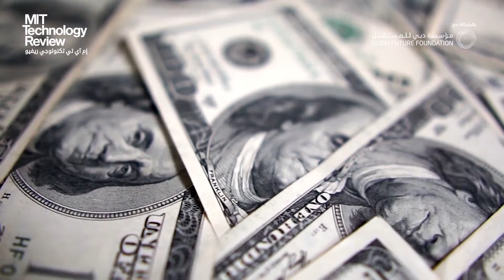خمس سنوات و60 مليون دولار لابتكار بوظة خالية من منتجات الأبقار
أعلنت شركة برفيكت داي أنها اكتشفت طريقة لصنع بوظة قشدية خالية من أي بروتين حيواني، وقد كلفها ذلك 5 سنوات و60 مليون دولار. فما الذي يميز هذه الشركة عن غيرها، وهل ستنجح فكرتها هذه؟

للمزيد من علوم الحياة، تفضلوا بزيارة موقع مجلة إم آي تي تكنولوجي ريفيو على الرابط: